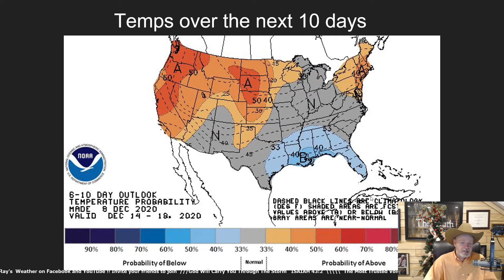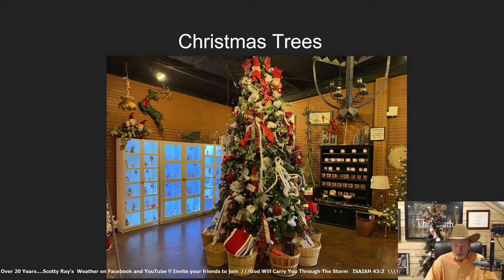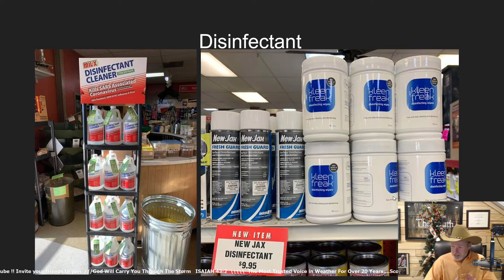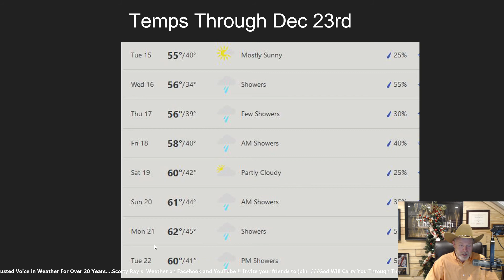Scotty Ray's Weather 12-9-20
Today is Wednesday 12-9-20. Only 16 days till Christmas! Make sure to take a jacket in the early morning, starting today out at 32 as we head for a high of 65. Daytime highs will be warm this week as rain approaches this weekend. Candace Maye will join me around 8:30 this morning for a look at headlines locally and nationally.